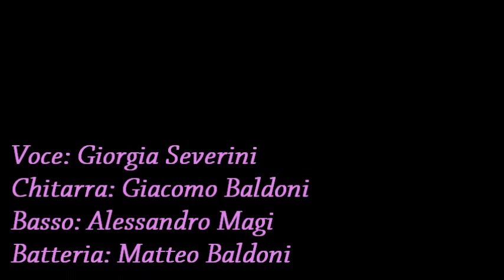Purple Rain by Prince played by Garage Blend Soul Quartet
Cover registrata live riarrangiata da Garage Blend Soul Quartet!
Voce: Giorgia Severini
Chitarra: Giacomo Baldoni
Basso: Alessandro Magi
Batteria: Matteo Baldoni